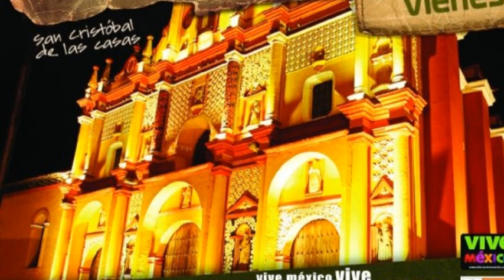Himno The Friendship Force Tuxtla V1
Uno de nuestros objetivos es ayudar a reforzar las conexiones entre los miembros y fortalecer la amistad internacional.
Tuxtla Gutierrez, Chiapas. México.
FB.- friendshipforcetuxtla